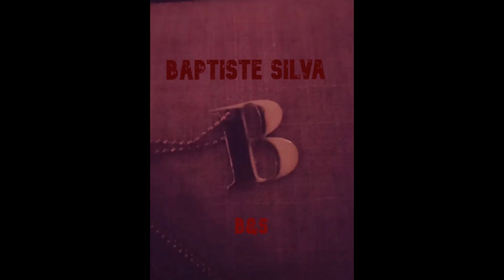Baptiste Silva - Have A Good Time